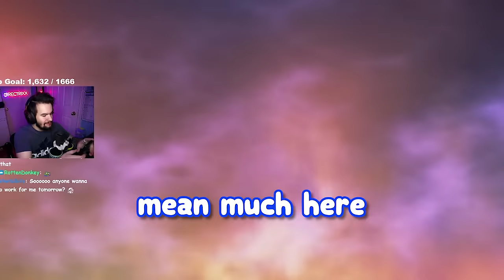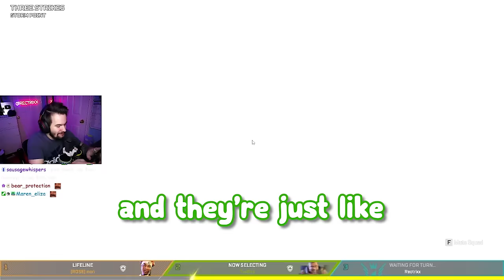The Most OUT OF POCKET Video I've Ever Uploaded...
Apex with the homies just keeps getting worse every time... Hope you all enjoy Tuxbird, Mori and I losing braincells making terrible jokes on Apex!

Friends in the Video:
@TuxBird (Blue)